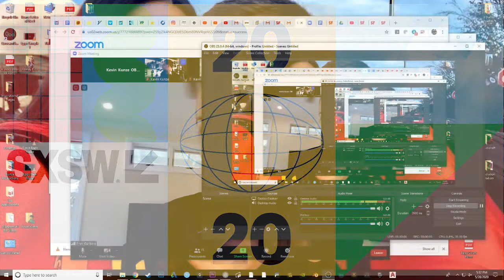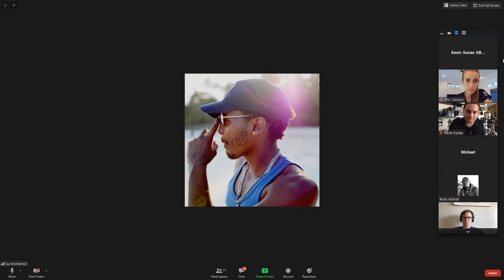SXSW VR Filmmakers Talk 2020!